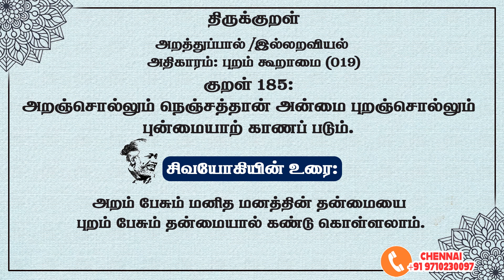திருக்குறள் -185 புறம் கூறாமை